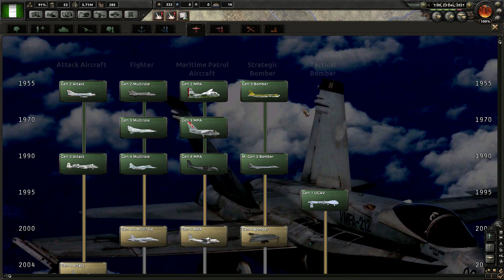HoI IV (Mod) Nigerian Aggression 8 [Russian Sneak Attack]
I've been asked to do a proper campaign in the Millenium Dawn mod and the most requested was Nigeria, so here we go. I'm going to have one basic goal but other than that we'll be playing it by ear and trying not to get involved with NATO too soon...

The goal of this campaign is:
• One Africa - Bring all African people together

I'd love to be able to expand the channel, but it can't be done without your support!